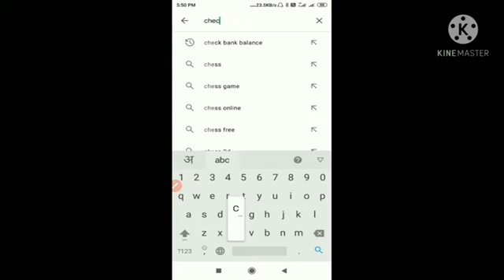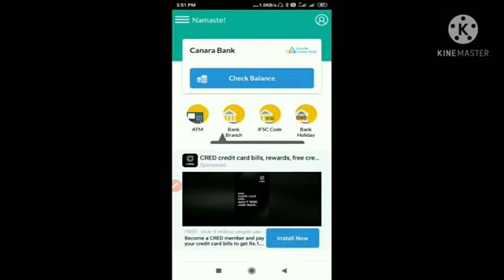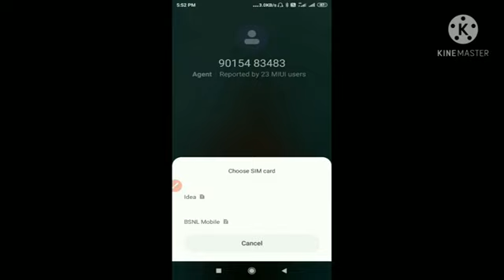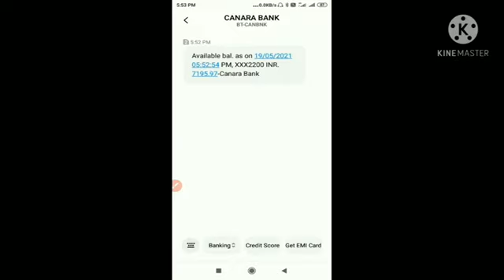Check Bank Balance in Mobile without ATM or Bank Passbook.